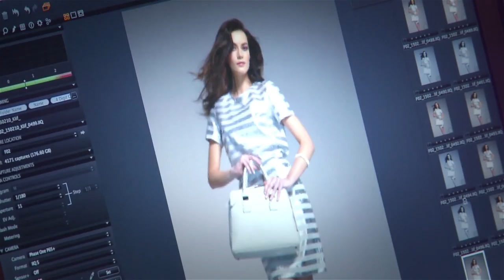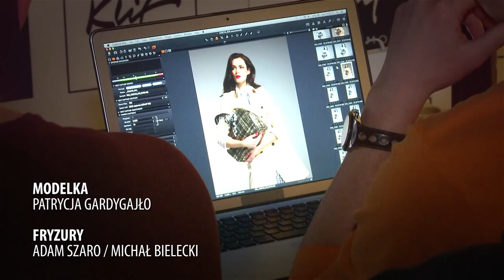Esencja Mody/Dom Mody Klif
Produkcja sesji: Firma reklamowa KUC
Zdjęcia: Marcin Tyszka
Modelka: Patrycja Gardygajło
Fryzury: Adam Szaro/Michał Bielecki
Stylizacja: Agnieszka Ścibior
Make-up: Agata Kalbarczyk/Julita Jaskółka